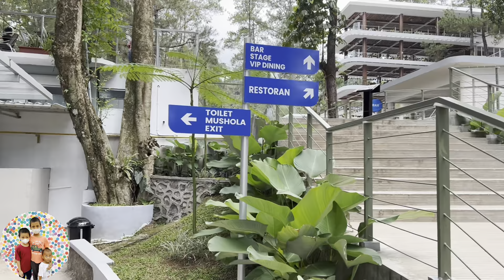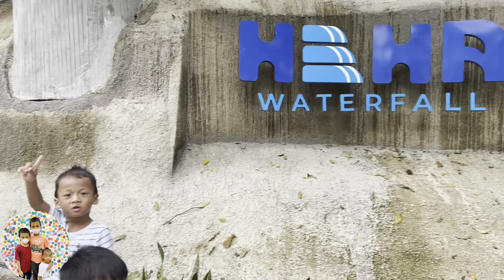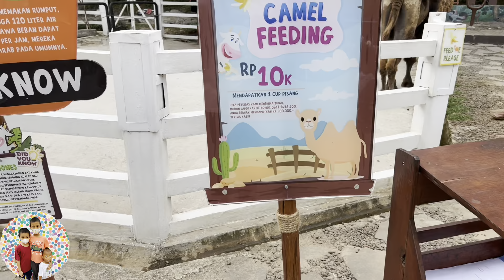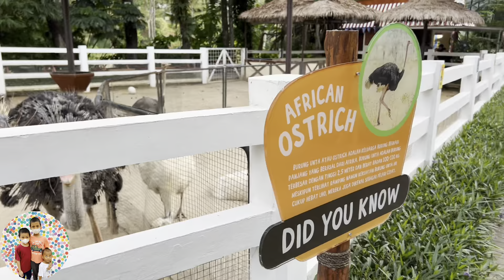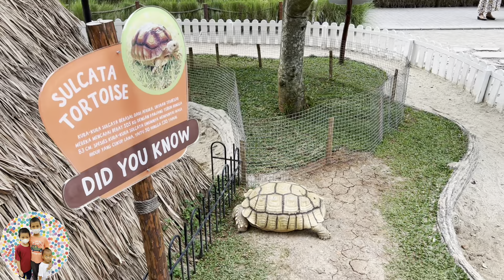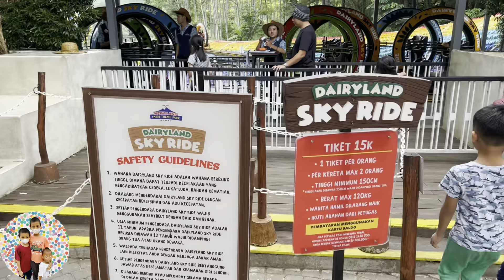LIBURAN SEKOLAH..!!!! Lanjut ke Cimory Dairyland Puncak dan tempat wisata seru lainnya!!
- 3R Family Vlog -
Kami keluarga yang beranggota 5 orang :

Papa : Rio
Mama : Neris
1st R : Rasheed
2nd R : Razan
3rd R : Rashya

Venue : Cimory Dairyland Puncak

LIBURAN SEKOLAH TELAH TIBA FRIENDS..!

3R melanjutkan perjalanan di hari ke-2 ke beberapa tempat wisata seru lainnya.

Kemana aja tujuan wisata nya?? Yuk kita simak bersama yah, FRIENDS..

Dikomen juga yah FRIENDS untuk kritik & saran vlognya, dan difollow IG nya

Terima Kasih...